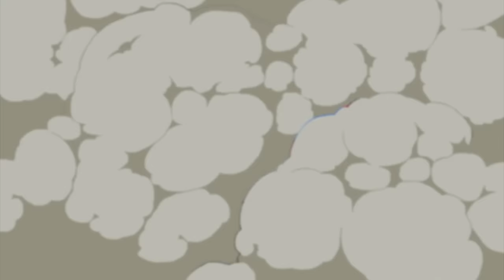Episode 103 - Beyblade Metal Fury|FULL EPISODE|CARTOON POWER UP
Star fragments fall to earth and their power fuses with certain beys, including Gingka's and Kyoya's.